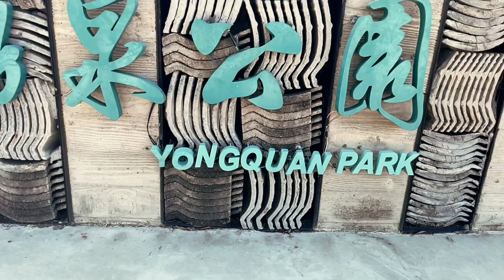Taiwan park cinematic